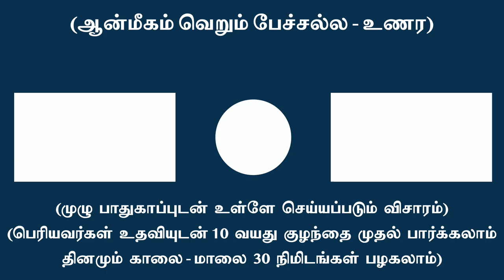கடவுள் விஞ்ஞானம் தமிழகத்தில் ஏன் ஆரம்பிக்கப்படவில்லை ?